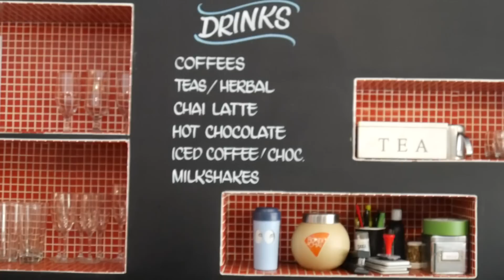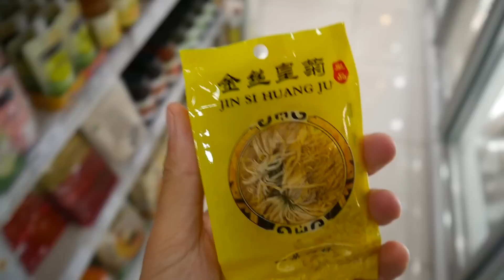M&Ms bestimmen 24H Farbe unseres ESSENS! 🤪 |CARAMELLA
Die Farbe von den zufällig gezogenen M&Ms bestimmen einen ganzen Tag lang die Farbe unseres Essens und unseres Trinkens. Wir haben so einiges probiert, was wir ohne diese Challenge wahrscheinlich niemals probiert hätten 😱